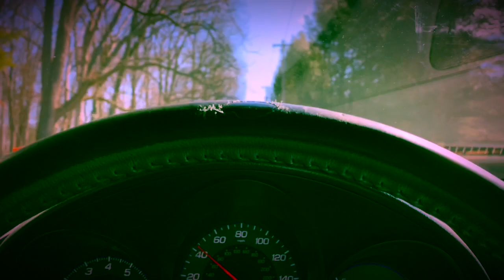Ibiza Night Club~ Herencia De Patrones| Vlog